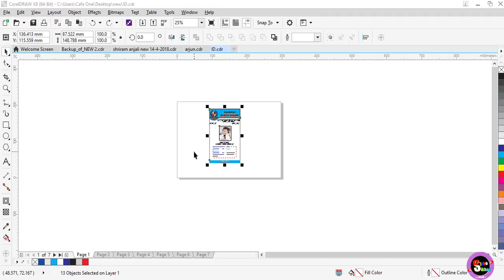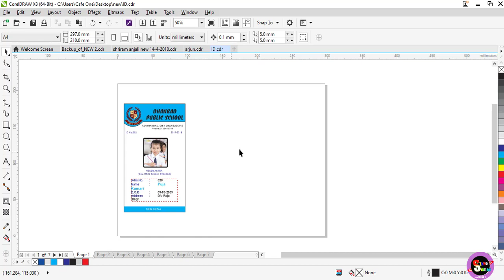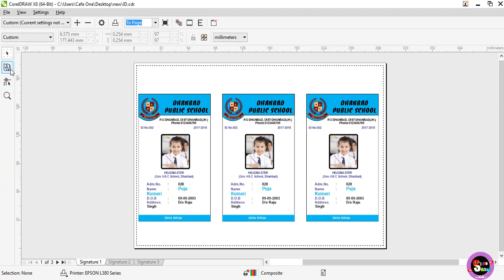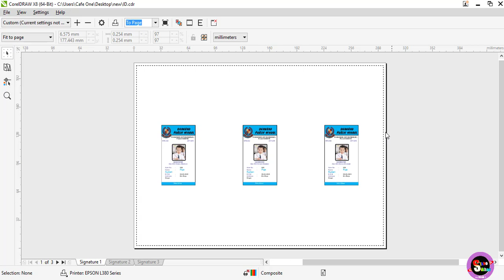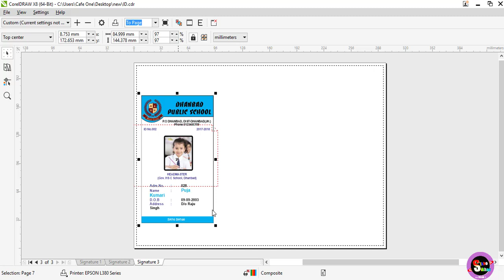Creating School Identity Card (I Card)in Corel Draw - Video in Hindi